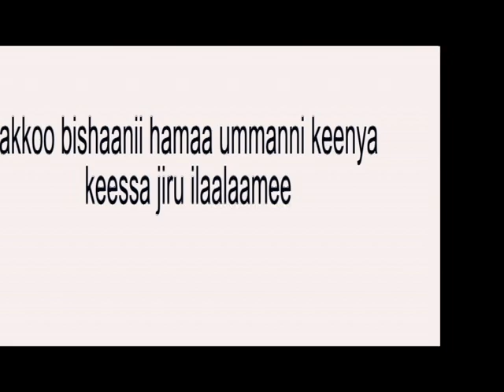Hara barzaalaa beeytuu laata